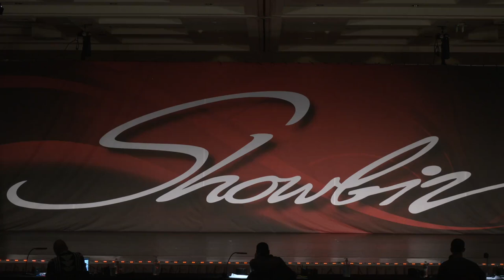Harper Anderson - Kitri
Age 8 Ballet Solo
Choreography: Maylu Pena
Larkin Dance Studio
Showbiz  Minneapolis 2021